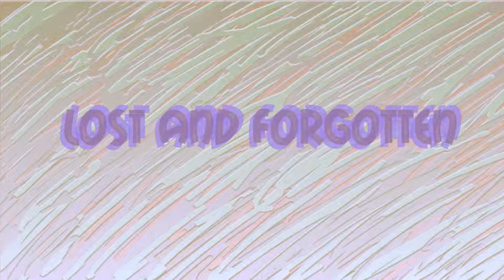Lost and Forgotten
Looking at all the walk cycles I worked on lately, I remembered this old project, The Lost Stick Man, from about 5 years ago

It's not really that good anymore is it? But you know what is? The music I made for it. So I thought I would upload it.